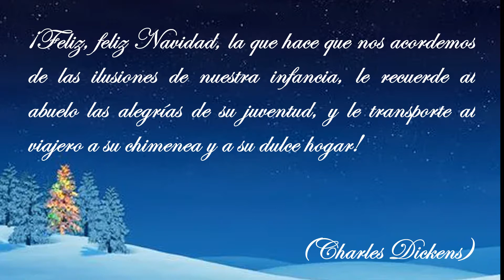Manualidad Navideña: Pino con luces + Story Time / Miercoles con Midory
En esta ocasión les compartimos una manualidad navideña de ultima hora porque Midory no quería despedir el año sin salir en el canal después de muuuucho tiempo, y que mejor haciendo algo alusivo para y especial para esta época.
Espero y les guste tanto como a nosotros nos encanto compartir tiempo juntas.
No se olviden de regalarme una visualización a mis manualidades anteriores, les juro que no se van a arrepentir!

Músic: Deck The Halls - God Rest Ye, Merry Gentlemen - Jingle Bells - Joy to the World - Twelve Days of Christmas and We Wish You a Merry Christmas by Alexander Nakarada